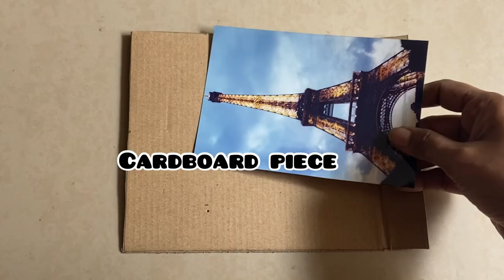Beautiful and simple way of making photo frame with pebbles / how to make photo frame